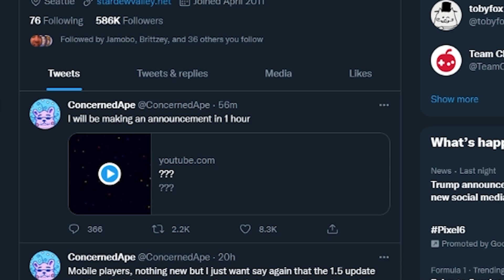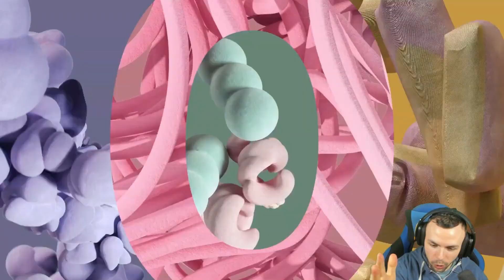HAUNTED CHOCOLATIER | New Game By ConcernedApe! ( Reaction )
Today we are reacting to the reveal teaser of ConsernedApes new game called Haunted Choclatier

►PSN - ZEROxPvZ